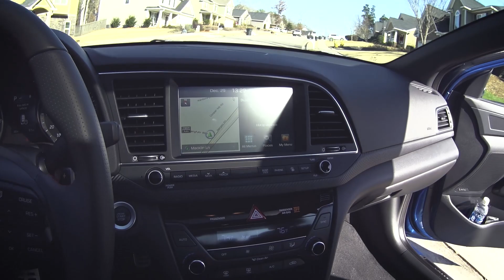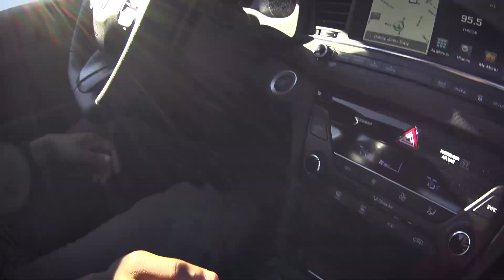The Homie Bought A New Car!! [2018 Hyundai Elantra Sport] [Impressions]😍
The Homie Jordan bought a brand new car. A 2018 Elantra Sport! We all went out for a ride and spent the whole day in this 201 hp beast of a car. Its engine is a 1.6L turbo 4 cylinder producing 201 horsepower and 195 lb-ft of torque.

He traded in his 2015 Hyundai Veloster Turbo in for this amazing 2018 Hyundai Elantra Sport. This is part one. In part two I take it out for a drive.

This is our first impressions and walkthrough of his brand new 2018 Hyundai Elantra Sport. Enjoy!